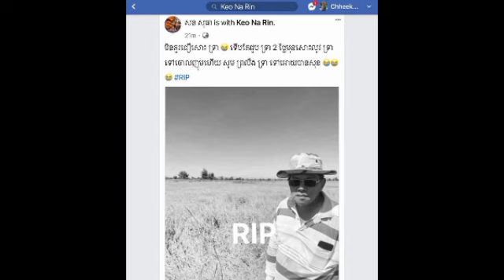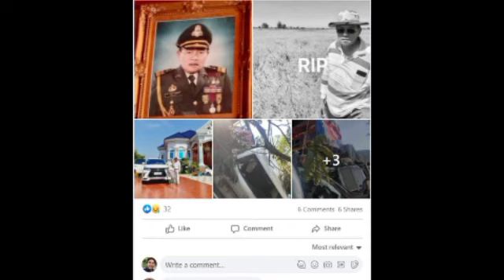សោកស្ដាយណាស់ បែរជាបាត់បង់ជីវិតទាំងបែបនេះ មិត្តភក្តិប្រាប់ឲ្យដឹងរឿងនេះ កាត់តែរំជួលចិត្ត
សោកស្ដាយណាស់ បែរជាបាត់បង់ជីវិតទាំងបែបនេះ មិត្តភក្តិប្រាប់ឲ្យដឹងរឿងនេះ កាត់តែរំជួលចិត្ត Sad to lose such a life, a friend told me this story is very emotional.